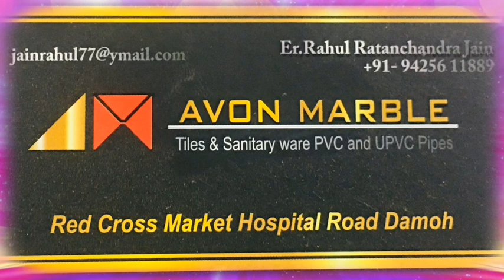DAMOH - जिला अस्पताल के डॉक्टर की दिलेरी जरूर सुने - 02/11/2019